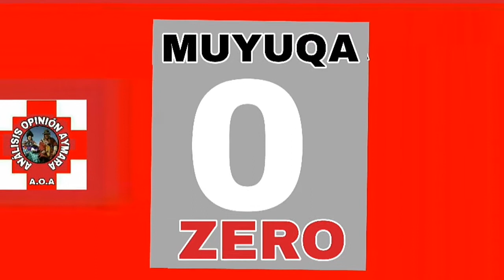Aymara learn THE NUMBERS ONE to ten free in english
I was watching the visits from north América and europ so I invite you to see my educational videos learning the aymara see english version